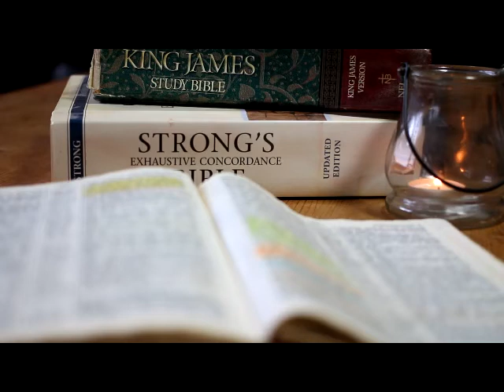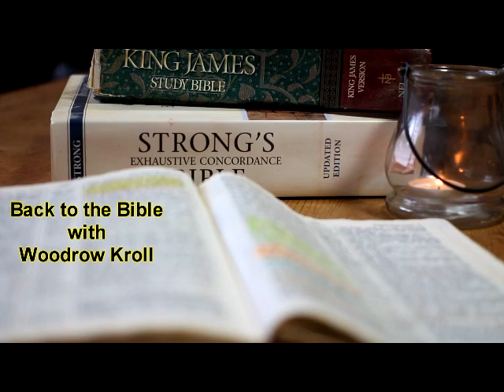How to Connect with God Woodrow Kroll Back to the Bible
Dr. Woodrow Kroll and Tami Weissert explain from the Bible on how to connect with God.